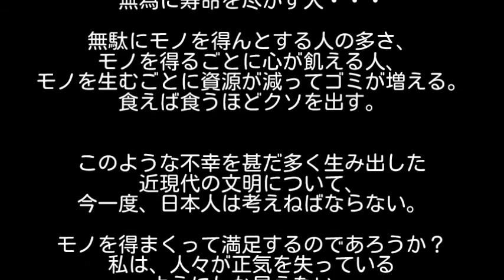"Windows 10"搭載のノートパソコンを買ってもらったことに寄せた説法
当動画は、実際の製品の内蔵Webカメラより撮影しております。
また、Windows 10というOSや製品自体の、レビュー・紹介などについて動画においては行っておりませんので、気になる方は動画冒頭でも示すよう、3月28日のメモ帳記事や、4月9日の本家ブログ記事を参照してください。

動画最後の音楽は音楽チャンネルに投稿済みの楽曲です。

※どうせ丁寧に書いても誰もアクセスしないし、言論内容を一顧だにもしなかろう

【原稿 (原版たる記事より音読用の変更箇所複数あり)】
2016年3月28日に投稿した学術的メモ帳ブログの記事にいう、Windows 10のノートパソコン製品が、2016年4月1日16時に到着した。
当動画はそのパソコンの内蔵Webカメラより撮影している。
どういう経緯で買われる運びとなったかは、3月20日の出来事に発端するが、当該記事はそれ以前の経緯をも含めて詳述している。
そのWindows 10の製品に関するスペックも当該記事に触れてあり、気になれば参照されたい。
また、当動画は本家ブログに今後投稿の予定がある記事を原稿としているため、そちらも参照されたい。

届いた品物(内容物および段ボール箱)の重量は数キログラム程度となろうが、手にした物理的な重みよりも、本体を目にして心が少し重くなってくる。
去る3月28日投稿の記事に「靉靆たる暗雲が重々しく棚引いている、PCを手にする前からモノの重みを覚える」と綴ったが、今、本体を目にしてなお心が重みに圧されてゆく。
私は応供ではない。私がモノを受けるに適う器なのか。否、そんな観念は捨てよう。モノのために己を卑下するような観念、モノの価値を認める観念を。
私は、ともすると受けたモノの重みに潰されそうになる性質が幼少よりあったのであろう。
人は「ありがとうと言いなさい」と強制するのであろうが、私は誰よりも「ありがたき機会」に深く心を痛めてきた。

仏教徒はいかなる道具にも強く執着しないという点が、唯物論者とは似て非なる点である。
諸行無常、どれほど元気な人も必ず死ぬから、人間に生まれて楽しみを求めるのみではならない。
どれほど美味なる食事も腐敗か消化で悪臭を放つから、食品を多く欲張っては人間の品性すら失う。
どれほど優れた道具も性能は落ちるか故障するなど、よほどアナログな道具以外は人の一生より長く維持することは難しいから、また同様にこだわるだけ儚い。

唯物論者は寧ろ道具の性能にはこだわり、どのような執着を持たないかといえば、「大事な人の形見」だとか、自分が使用してきた経緯による愛着だとか、実体のない心の執着であり、それを捨てる。
だから、唯物論的で合理主義的な現代人は、その道具がまだ性能を有しているのに、「使えないから、もっと新しいもの・もっと性能のよいものがほしい」と合理的かつ恣意的な価値判断をすれば容易く捨てられる。
何か思い入れがあったり年季の入った家具なども「古くなった・粗大ゴミ」として捨てるに難くないが、これを突き進めば都市開発や近代化の邪魔になる文化財の建築物を徹底的に破壊する国家や行政である。
仏教徒が道具の性能を追求しすぎない姿勢を持つのに対し、唯物論者のようでは金さえあれば飽くなしに良い性能を求め続け、壊れれば結果論、捨ててまた買えばよいという思考回路がある(動画4:16: 思考がある、と"回路"を読み飛ばす)。
無論、この原理があるからこそ近代文明の科学や技術の発展を遂げてきたのであるが、それがまた人々に欲望と殺気を駆り立てて国際社会に破壊と殺戮の魔道を歩ませてきた。
こう見れば「モノの執着・観念を断つ」といっても、意味が逆転しかねない。

※以下、上方にスクロールする字幕、動画の意義は説法による所信表明であり、いわゆるYouTuberらの如き開封・レビュー等は行わぬ旨を説示す。繰り返すが、冒頭の両記事に製品スペック・実物の状態やOSに関する紹介が縷々記述さる。